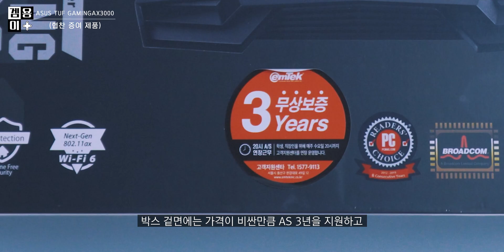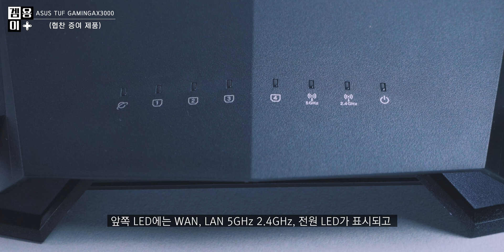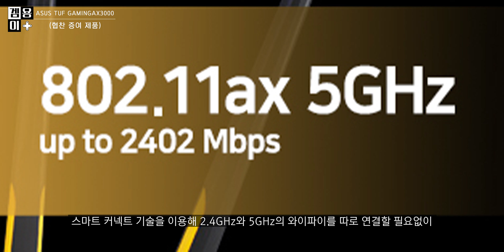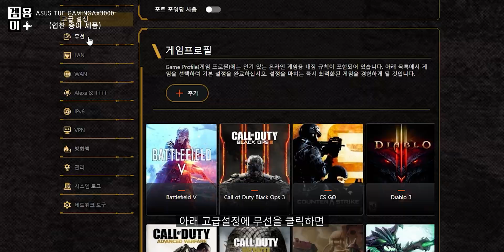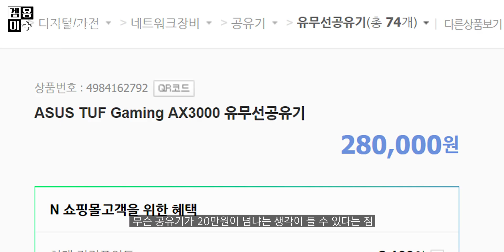ENG)공유기마저 게임공유기로 변경했습니다. wifi6를 지원하는 게임공유기 The Asus TUF gaming router Ax3000 with wifi 6 #25 [4k]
🚀쿠팡에서 아무거나 구매를 하시면 겜용이 채널 운영에 큰 도움이 됩니다🚀

안녕하세요 겜용이입니다.
오늘은 ASUS에서 새로나온 TUF AX3000 유무선 게이밍 공유기를 리뷰했습니다. 게이밍 공유기는 처음 써봐서 저도 상당히 신기한 기능들이 많았는데요, 게이밍 공유기는 어떤점이 다른지, AX3000의 디자인부터 기능적인 면까지 WIFI6는 기존 WIFI5와 어떤점이 다른지 궁금하신 분들은 영상을 끝까지 봐주시기 바랍니다.

▶이엠텍에서 제품만 제공받아 제작되었습니다.

▶타임스탬프⏱️
00:00 오프닝
00:30 패키징
01:50 제품스팩
03:34 wifi속도
04:30 정리